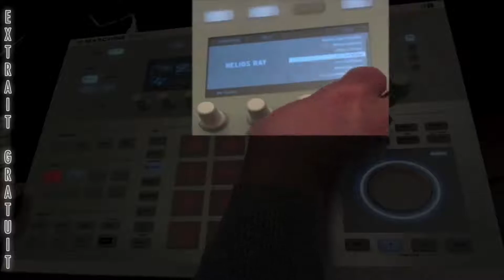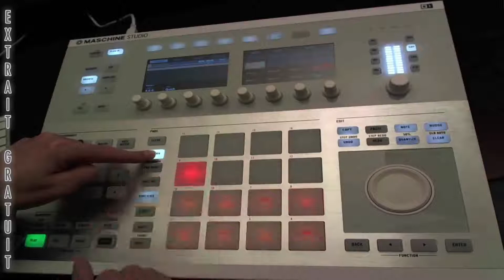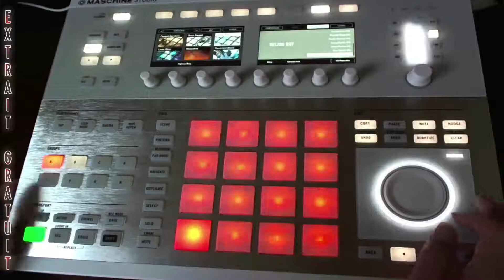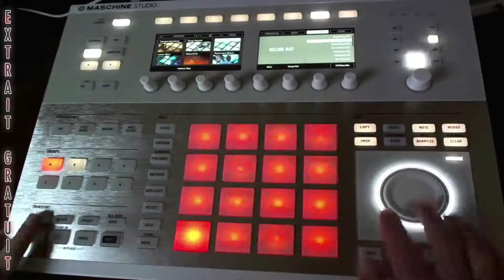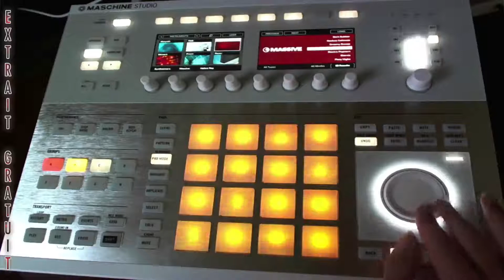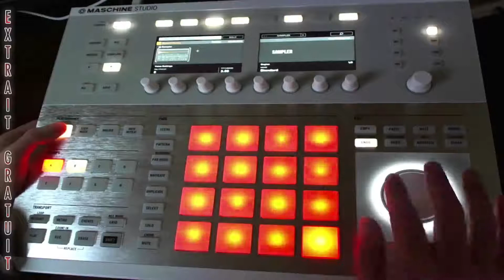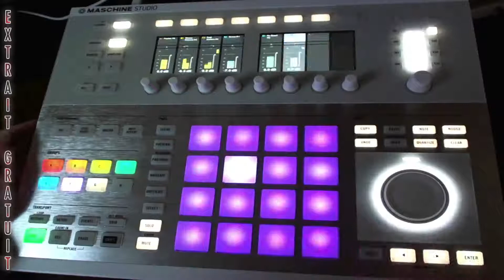Maschine Helios Ray Native Instruments [TUTO MAO GUITARE]